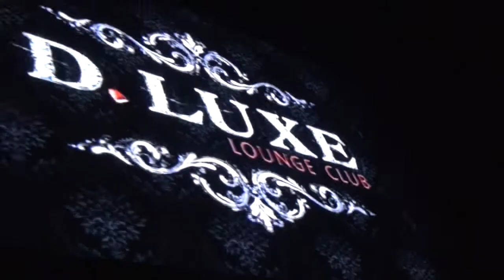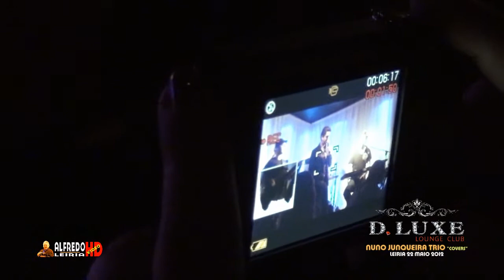NUNO JUNQUEIRA TRIO-D.LUXE LOUNGE CLUB 22-5-2012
NUNO JUNQUEIRA TRIO AO VIVO NO D.LUXE LOUNGE CLUB DIA 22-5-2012.
(SE TIVER MEO TV PODE VER ESTE VÍDEO CARREGANDO NO BOTÃO VERDE DO SEU COMANDO E INSERIR O Nº 809096)